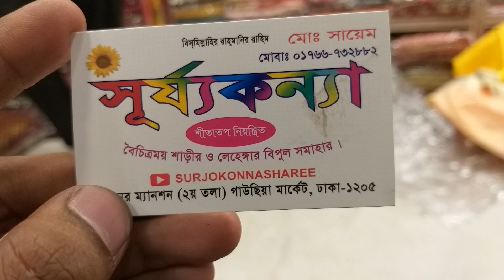New design holud lahangga collection surjokonna sharee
surjokonna sharee
sayam